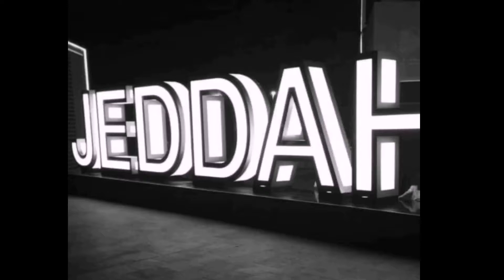Cat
Cat Lovers